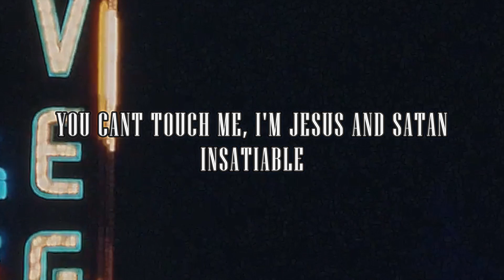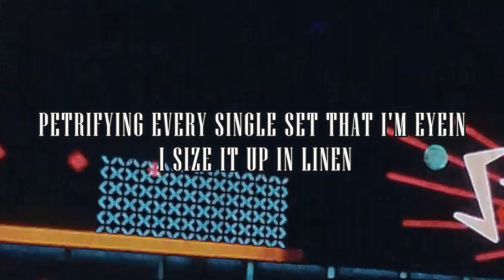APEX PREDATOR - Brix, AZA AZIZ Lyrics